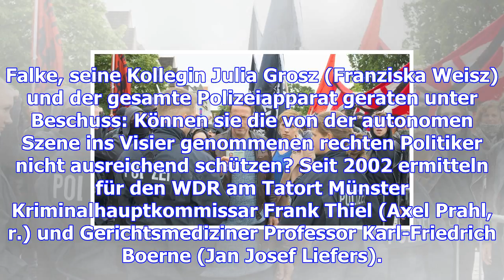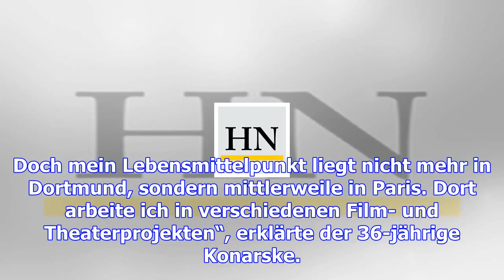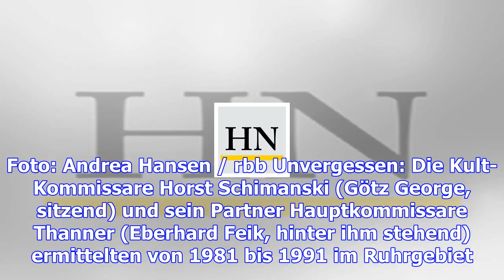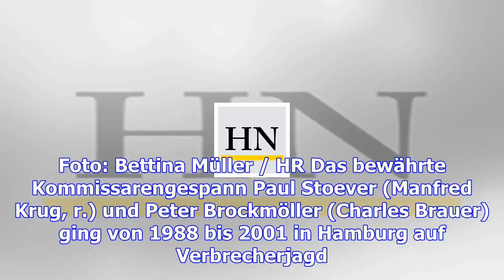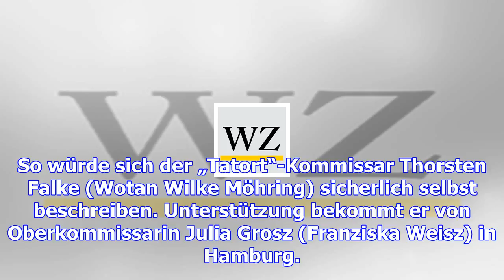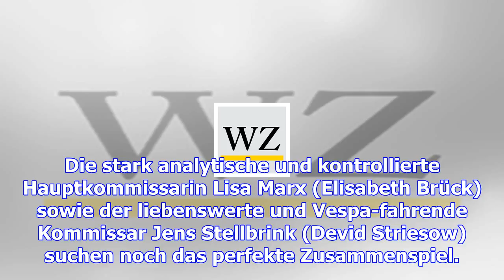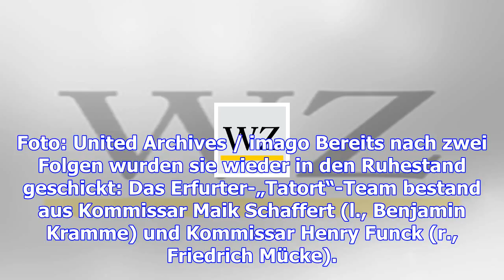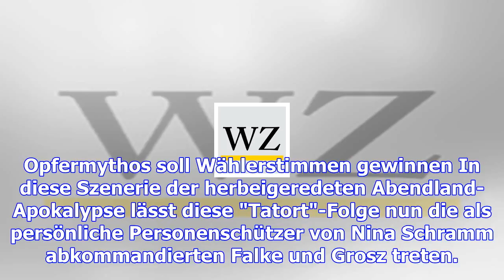Gewalt von rechts und von links: "tatort" nah an der afd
Kommissare Falke (Wotan Wilke Möhring) und Julia Grosz (Franziska Weisz) zwischen Demonstranten. In ...